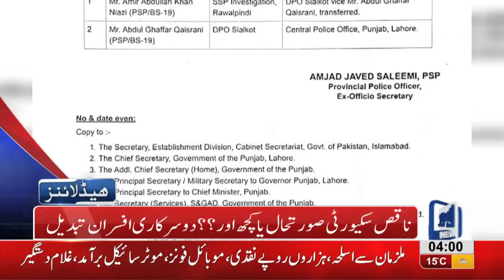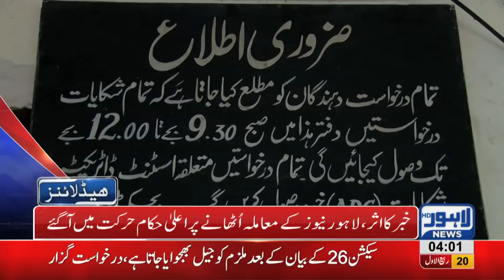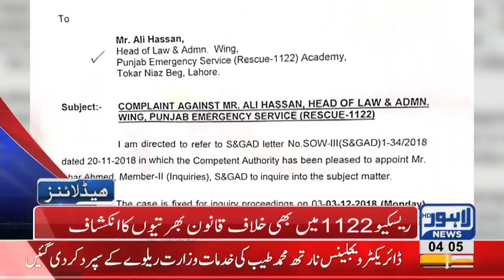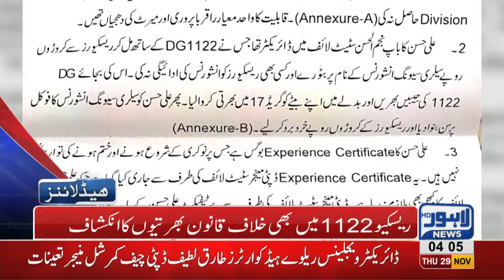04 AM Headlines Lahore News HD – 29th November 2018